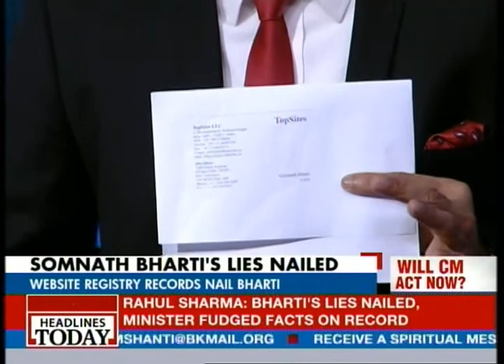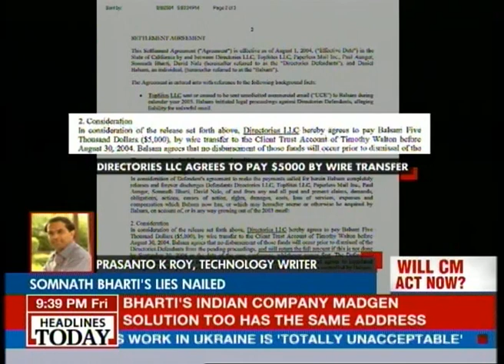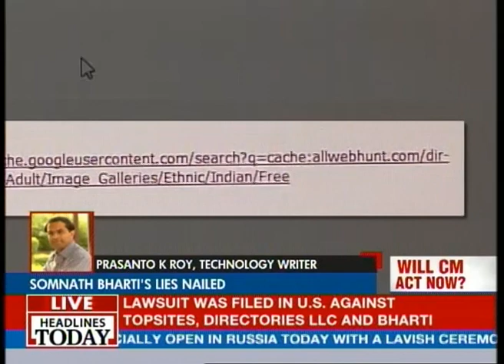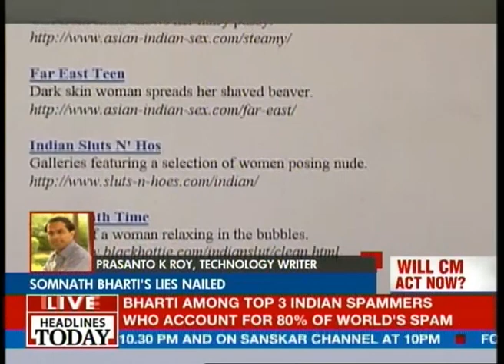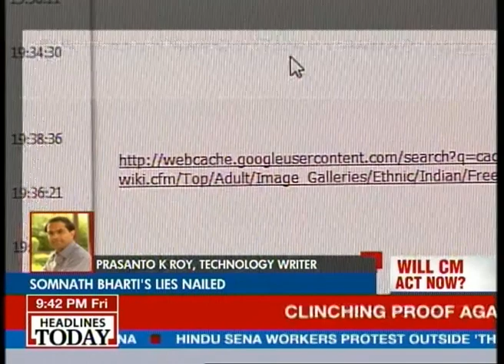Bharti: World's most notorious spammer?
Headlines Today discusses whether Delhi's Law Minister Somnath Bharti is the world's most notorious spammer.